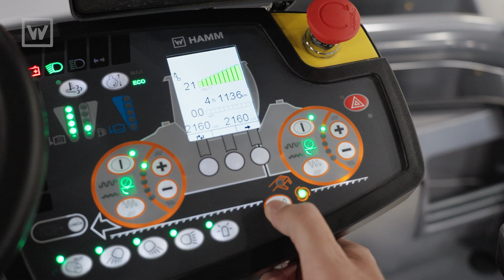Hamm HD+ 120i VIO-2 HF Walkaround: Smart Compact & Dual Oscillation Features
Take a closer look at the Hamm HD+ 120i VIO-2 HF roller and its advanced compaction features. In this video, Hamm Applications Support Manager Dan Sant Anselmo walks through the core technologies that define this machine.

The HD+ 120i VIO-2 HF offers a wide range of drum configurations. Depending on the direction of travel, the machine can switch between front vibration and rear oscillation regardless of the direction of travel. Full dual oscillation or dual vibration is also possible. In automatic mode, the system ensures the trailing drum operates in oscillation to protect the asphalt during compaction.

The Hamm roller also features Smart Compact Basic. It uses temperature sensors and an accelerometer to measure surface stiffness and automatically selects the appropriate amplitude. With the Hamm HD+ 120i VIO-2 HF, operators can focus on the rolling process without making manual adjustments.

With Smart Compact Pro, Hamm introduces real-time asphalt density measurement. A density scanner mounted underneath the machine delivers continuous feedback to the display. The operator can enter a target value, and the machine will apply dynamic forces until the target density is reached, then switch to static mode.

The HD+ 120i VIO-2 HF is part of a broader range that includes HD+ 90, 110, and 140 models—all capable of using Smart Compact Pro.

▶ Watch the video to see how Hamm integrates automation, real-time feedback, and multiple vibration modes in one machine.

Leave your thoughts on the new HD+ 120i VIO-2 HF in the comments.